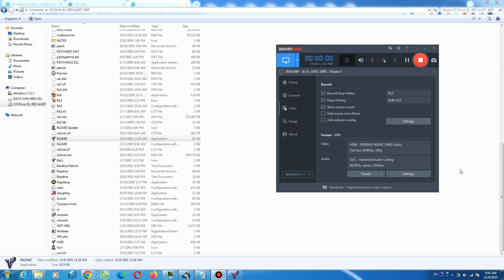Red Alert 2 Frostbite 1 vs 3 Rude Enermy Superweapon